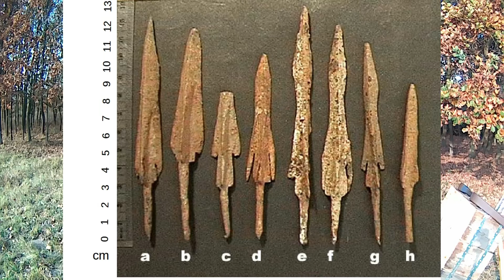Scythian Archery - Armor breaking arrow head (Hun) Szittya Íjász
Info: htttp://szittya-ijasz.webnode.hu